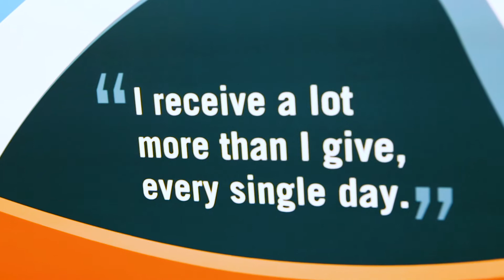Dan: Learning life experiences at CLC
Community Living Connections Corporate Video:  Dan Short Full HD

Dan, a Supported Living Specialist at Community Living Connections Inc shares how his job at CLC has given him a new, positive outlook on the world; he's living life positively, honestly, and respectfully. Dan's job brings him a lot of fun activities, and he is working at a place that means something to him.

Community Living Connections is hiring! Learn more about current job/career opportunities at CLC

CLC. Direct Support Professional. Supported Living Staff. Community Supported Living. Supportive Home Care. Work with People with disabilities. Madison WI. Stoughton WI. Dane County.  Make a difference. Work where your heart is. Live your best life.